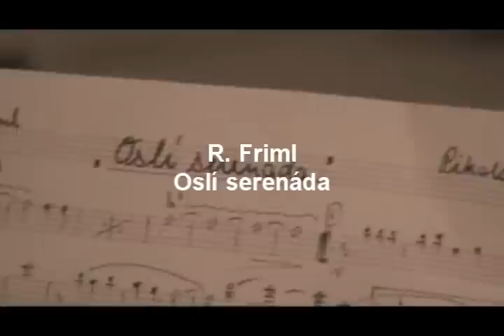R.Friml_Oslí serenáda.wmv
Vánoční koncert Dechového orchestru ZUŠ Sokolov a ZUŠ Toužim 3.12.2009